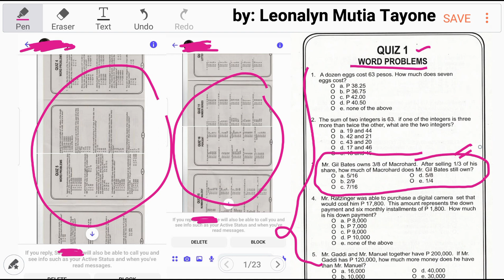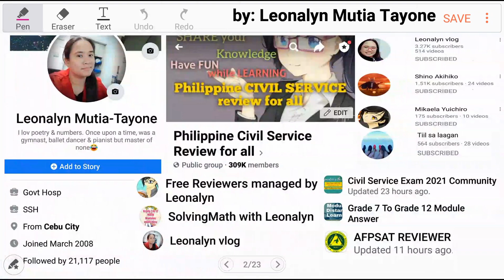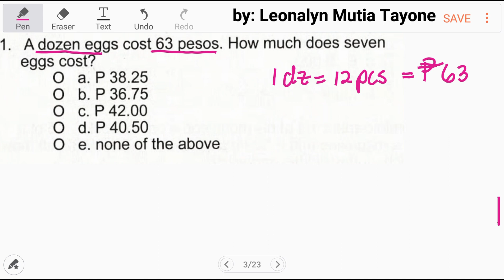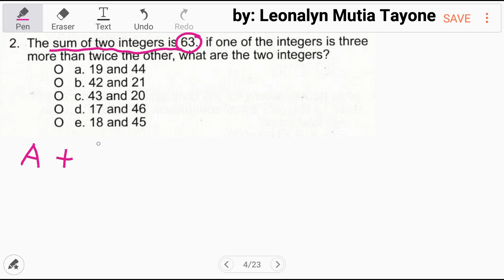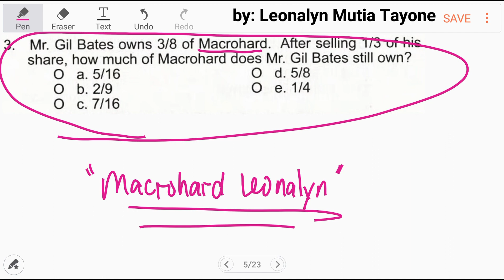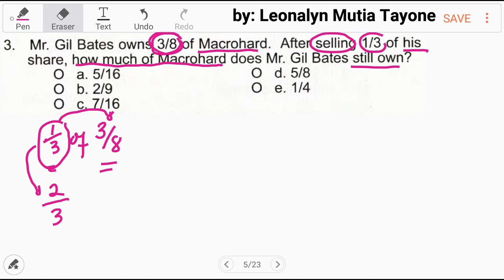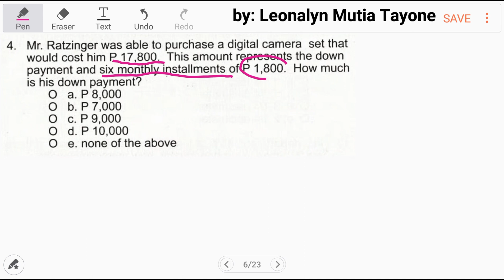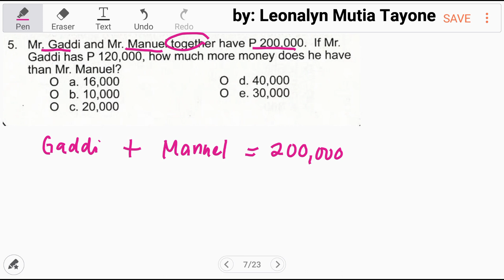10-item Word Problems Quiz1 Mathematics Reviewer | Numerical Reasoning part1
1.) A dozen eggs cost 63 pesos. How much does seven eggs cost?
a. P38.25
b. P36.75
c. P42.00
d. P40.00

2.) The sum of two integers is 63. If one of the integers is three more than twice the other, what are the two integers?
d. 17 and 46

3.) Mr. Gil Bates owns 3/8 of Macrohard. After selling 1/3 of his share, how much of Macrohard does Mr. Gil bates still own?
a. 5/16
b. 2/9
c. 7/16
d. 5/8

4.) Mr. Ratzinger was able to purchase a digital camera set that would cost him P17,800. This amount represents the down payment and six monthly installments of P1,800. How much is his down payment?
a. P8,000
b. P7,000
c. P9,000
d. P10,000

5.) Mr. Gaddi and Mr. Manuel together have P200,000. If Mr. Gaddi has P120,000, how much more money does he have than Mr. Manuel?
a. P16,000
b. P10,000
c. P20,000
d. P40,000
e. P30,000

Free Civil Service Reviewers managed by Leonalyn

Philippine Civil Service Review for all

Editing Apps: VivaVideo
SamsungNote5: Snote
Back-up: SamsungNote9